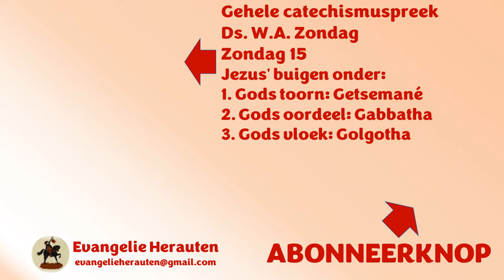Toen de scriba vroeg of ik hierover wilde preken dacht ik: "daar begin ik niet aan."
Dit fragment was bedoeld om uw aandacht te trekken. Dat is gelukt. Welkom in de kerk! Het fragment  is het begin van een preek van ds. W.A. Zondag over Heidelbergse Catechismus Zondag 15 Zondag 15.
Jezus' buigen onder:
1. Gods toorn: Getsemané
2. Gods oordeel: Gabbatha
3. Gods vloek: Golgotha